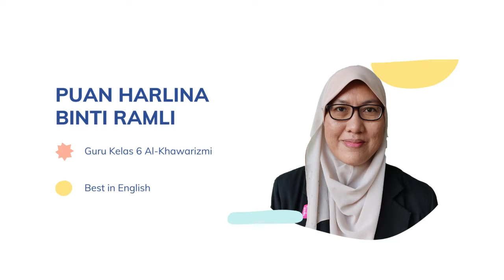SC 2022 - EPISOD 124 - MINGGU PENGGAMBARAN POTRET TAHUN 6 SESI 2021